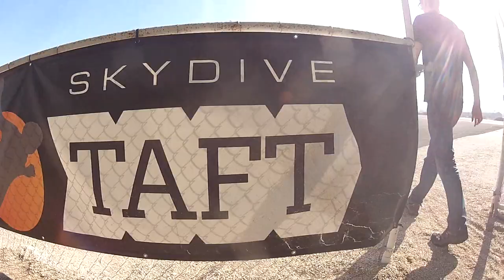Thai Pham Skydive Taft.